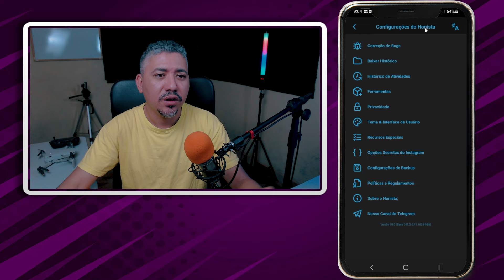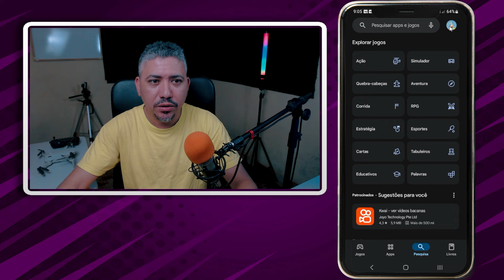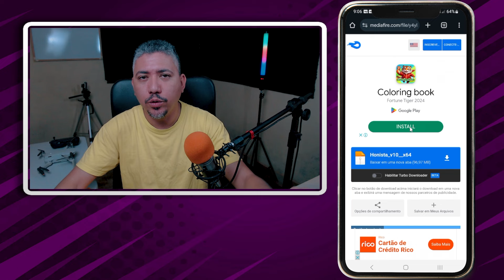SAIU!🥳HONISTA ATUALIZADO COM NOVAS FUNÇÕES | O MELHOR INSTAGRAM MODIFICADO EM PORTUGÊS